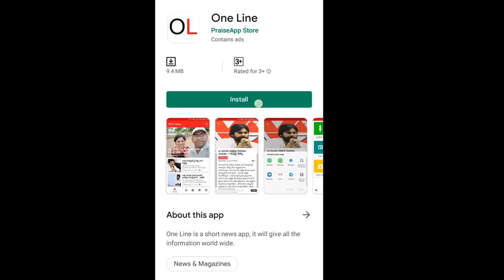AP CM Jagan New Plan For Budget From Central | Chandrababu | Narendra Modi | PDTV News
మోడీతో బాబు చేయలేని పని జగన్ చేస్తున్నారు | PDTV News